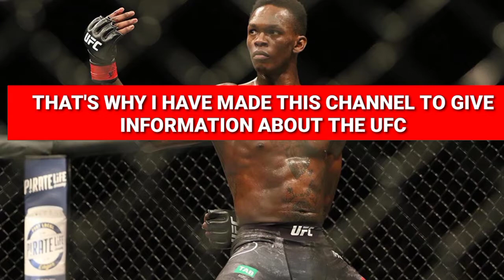Introduction Of UFC Nepali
Bye Bye!!